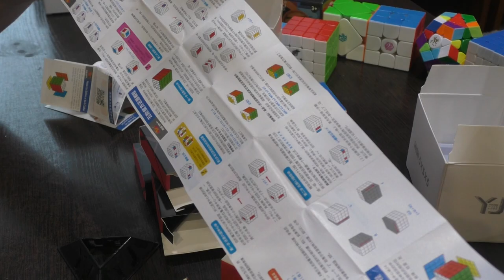Unboxing №272 YJ ZhiLong M Mini 3x3, 4x4, 5x5 l ZhiSu, ZhiChuang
Отличные магнитные кубики уменьшенного размера.